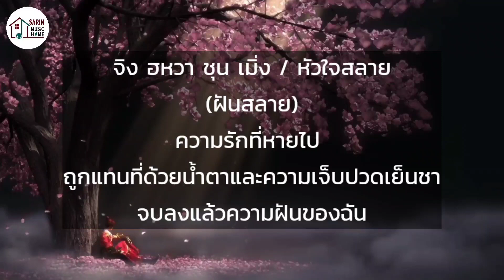จิง ฮหวา ชุน เมิ่ง (京华春梦) - ผศ.จุรี เจียรนัยศิลาวงศ์ (คอนเสิร์ต จากแผ่นดิน ถิ่นโพ้นทะเล)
เพลง จิง ฮหวา ชุน เมิ่ง (京华春梦)
ขับร้อง : ผศ.จุรี เจียรนัยศิลาวงศ์

เปียโน : อ.ศรินทร์ จินตนเสรี

จากคอนเสิร์ต "จากแผ่นดิน ถิ่นโพ้นทะเล"
วันที่ 29 มกราคม 2566 เวลา 18.00 น.

SARIN Music Home
"Crystallize your Talents"
- รู้ลึก รู้จริง เรื่องการใช้เสียง -